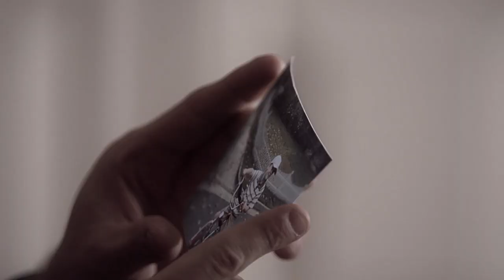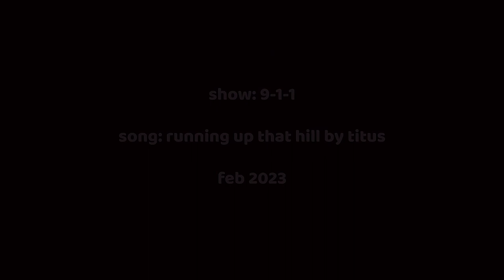[9-1-1] Evan Buckley || Running Up That Hill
yes, yes, yes, this song has been done to death, but once again you can blame my spotify discover weekly for introducing me to this cover and my brain for going "oh this is perfect for sad Buck hours"

happy one month left of hiatus!
Fandom: 9-1-1
Character: Evan "Buck" Buckley
Song: Running Up That Hill by TITUS